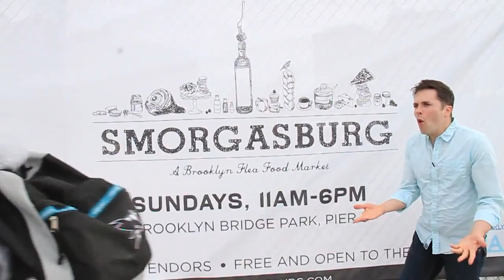Host & Reporter Reel - Yuval David - Host, Reporter, MC - TV, Documentaries, Live Events, News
Reel of Clips from some of my work as a Host, Reporter, and Presenter of news, television shows, web series, documentaries, and live events.

DESCRIPTION:
A powerhouse of dynamic energy and spirited repartee, actor, host, and filmmaker Yuval David is frequently invited to host events, of all sizes, live and broadcast, as a venerated master of ceremonies. Yuval is as comfortable emceeing intimate gatherings as he is in front of hundreds, or even tens of thousands of people in a live audience setting, as he did for Israel’s 70th Anniversary Celebration in New York’s Times Square on behalf of the Israeli Consulate of New York, dazzling the audience of 30,000 event-goers and millions across the world viewing the televised broadcast.

He speaks at, hosts, presents, and emcees events for a myriad of organizations, especially those focusing on humanitarian, philanthropic, social impact, environmental, and entertainment initiatives, and alongside organizations catering to American, Israeli, Jewish, LGBTQ, and creative communities, including The National LGBTQ Task Force, The Aguda, Jewish National Fund, WZO, Stonewall, American Israel Cultural Foundation, The Jewish Plays Project, Washington Performing Arts, A Wider Bridge, The Israeli Consulate and Israeli Embassy, and other arts and humanitarian organizations.

As a keynote speaker, Yuval entertains, uplifts, and inspires audiences and communities toward the greater good of the initiatives and worldwide society he represents.

In addition to his work as speaker, host, and MC of live events, Yuval hosts and produces short- and long-form narrative and documentary content, as evergreen productions to assist the initiatives of organizations and expand their reach. Some of these have recently included The National LGBTQ Task Force’s Creating Change Conference, the Jewish National Fund (JNF-USA), Stand With Us, and other humanitarian and environmental organizations.
He incorporates his great skill at storytelling, sharing a narrative, connecting to and entertaining audiences, coming from his acclaimed career as an actor, TV host, and filmmaker.

For more of my work go to:
YuvalDavid.com
YouTube.com/YuvalDavid
Instagram.com/Yuval_David_
Facebook.com/YuvalDavid
Twitter.com/YuvalDavid
IMDB.me/YuvalDavid